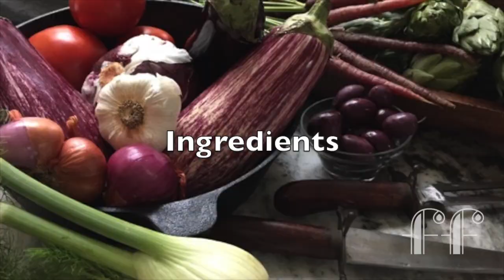Ratatouille - Crostini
A perfect use of the summer garden. Crostini appetizers.